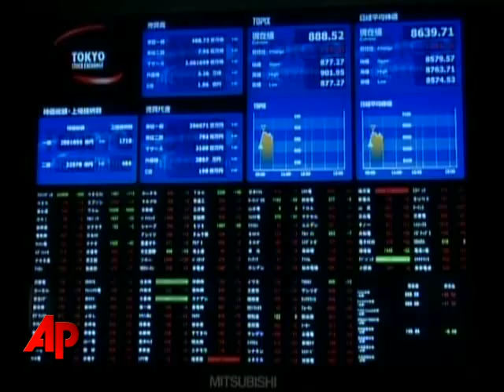Stocks Fluctuate After Lackluster Housing Data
Wall Street fluctuated again Friday after the government said new home construction dropped by more than expected last month to the lowest pace since early 1991. (Oct. 17)